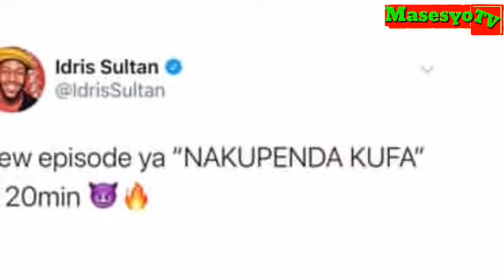WEMA SEPETU Na IDRIS SULTANI Siri Yafichuka Kwenye Uzinduzi Wa Filamu Nakupenda Kufa Wema